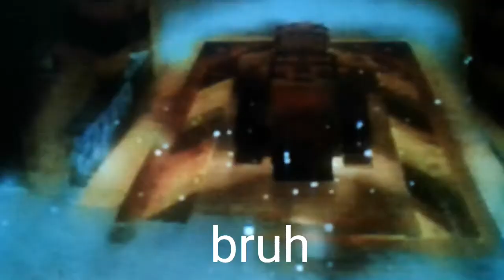me just failing to do a glitch in sandstorm sprint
Game In Video: WALL-E (PS2/PC/PSP)